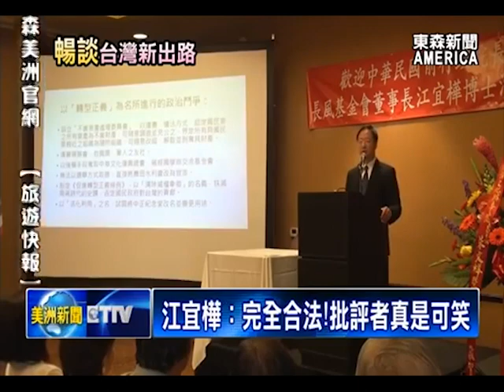江宜樺把脈民進黨 政策配套失去民心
不只勇敢站出來，批評蔡英文的能源政策，大有問題。前行政院長，江宜樺，此次訪美，還以「長風基金會董事長」的身份，進行主題為「長風破浪會有時，台灣的挑戰與出路」巡迴演講。透露出民進黨，失去台灣民意支持的，主要原因。

專程到美國洛杉磯，中華民國前行政院長，江宜樺，理論與學術並重，一談起台灣危機，馬上盤點出，蔡英文政府，一連串新政策，為何最後都會，民怨四起。

不只政策喪失民心，已經重創民進黨的，九合一選情。江宜樺，更從觀察台灣未來出路中，發現民進黨可能，通通做不到，原因出在「不願面對」。

甚至對於有心人士，反對江宜樺被聘任為，中正大學戰略與國際關係研究所，專任教授一事。江宜樺更是回答的，理直氣壯。

至於更多台灣政局分析，江宜樺則選擇前往，東森美洲電視，接受熱門新聞評論節目，明目張膽的獨家專訪，來完整分享，台灣未來出路。歡迎觀眾，持續鎖定。